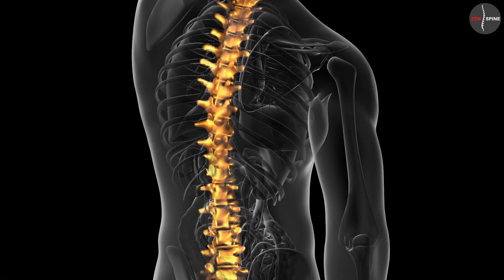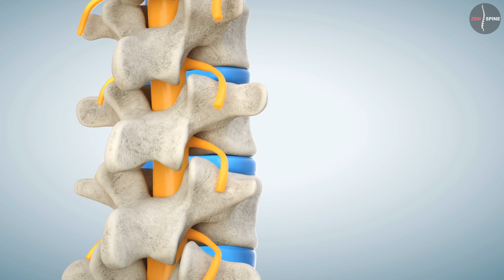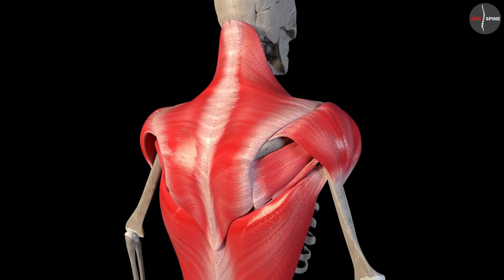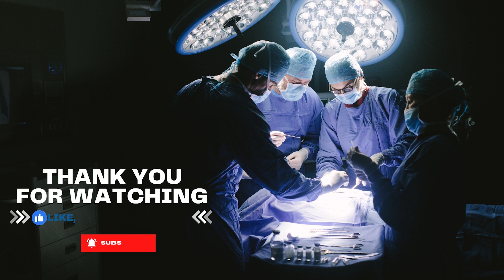6 RISK FACTORS THAT CAUSE SPINE PROBLEMS (HINDI)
6 जोखिम कारक जो रीढ़ की हड्डी में समस्याओं का कारण बनते हैं ||  Risk Factors That Increase Your Spine Risks.